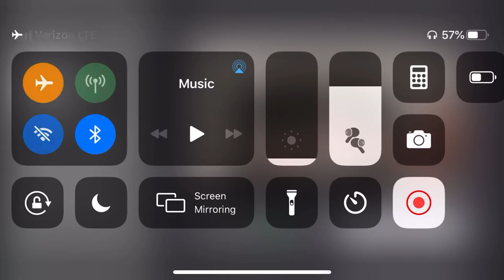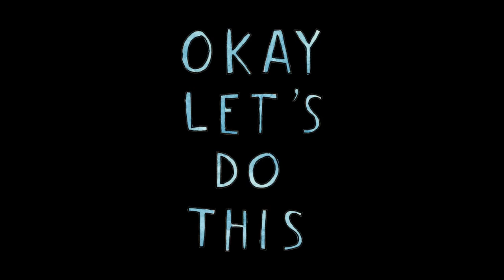How to SUCK at the best Battle Royale ( Review )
this is my official review for nugget royale the best battle royale game out there that I think everyone who watches should go ahead and give a play

Jakepaul fight review coming next